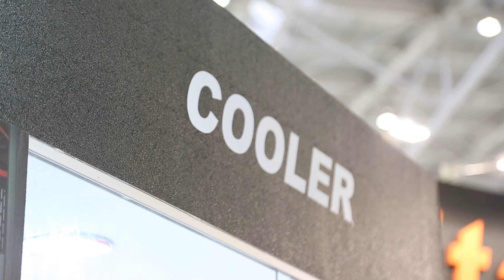Computex 2015 : ยลโฉมชุดน้ำจาก Thermaltake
ในส่วนของ Cooling จากทาง Thermaltake ปีนี้ เราไม่ได้เห็นในส่วนของชุดลมแต่อย่างใด เพราะทาง Thermaltake จัดหนักในเรื่องของการระบายความร้อนด้วยน้ำแบบเต็มระบบ จะน่าสนใจแค่ไหน ไปรับชมเลย

ติดตามข่าวสารงาน Computex 2015 ได้ที่

ขอขอบคุณผู้สนับสนุนการเดินทาง
GIGABYTE
Thermaltake Group
Corsair
Cooler Master
MSI
GALAX
Deva's Natural
Team Group